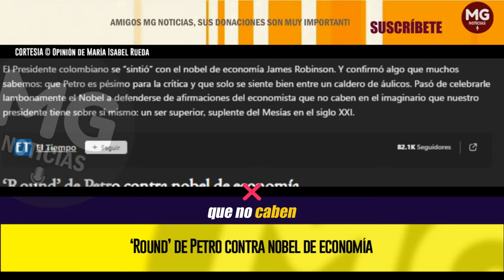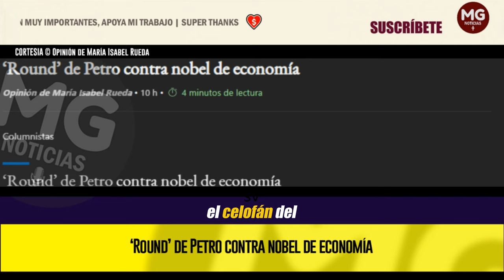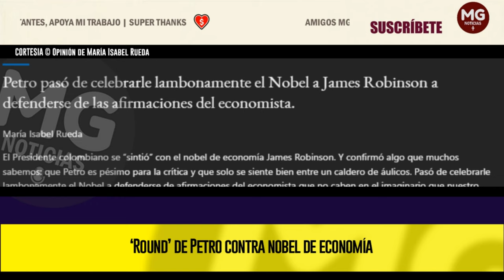‘ROUND’ DE PETRO CONTRA NOBEL DE ECONOMÍA 🔴 Opinión de María Isabel Rueda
El Presidente colombiano se “sintió” con el nobel de economía James Robinson. Y confirmó algo que muchos sabemos: que Petro es pésimo para la crítica y que solo se siente bien entre un caldero de áulicos. Pasó de celebrarle lambonamente el Nobel a defenderse de afirmaciones del economista que no caben en el imaginario que nuestro presidente tiene sobre sí mismo: un ser superior, suplente del Mesías en el siglo XXI.